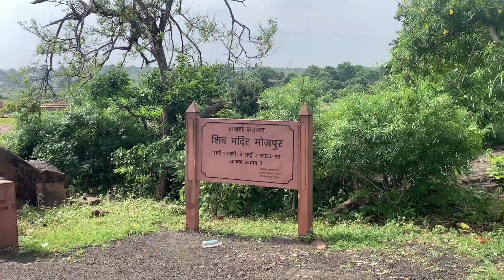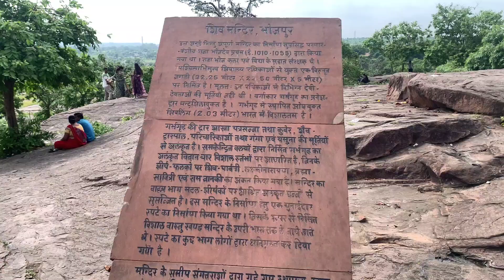क्या आपने 21 फीट लंबा शिवलिंग देखा है mysterious Bhojeshwar temple